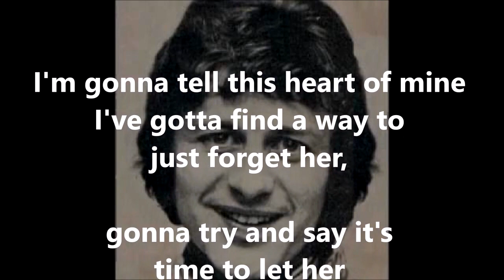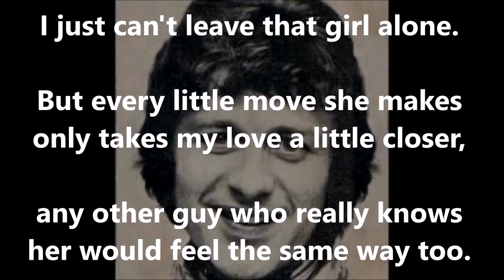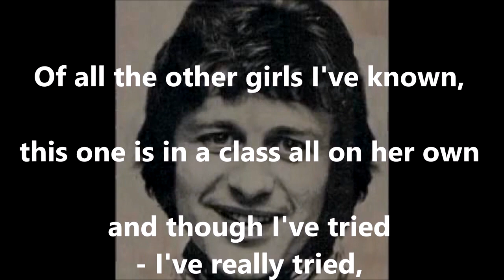Every Little Move She Makes TONY BURROWS (with lyrics)